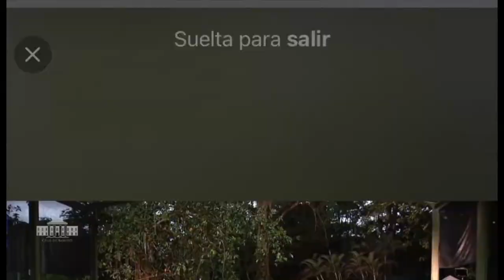Intervención ministro Diego Molano | 23 NOV 2021